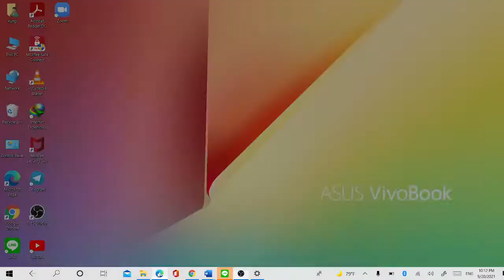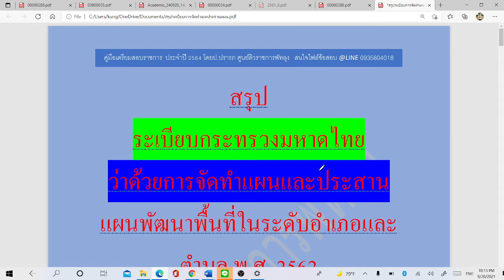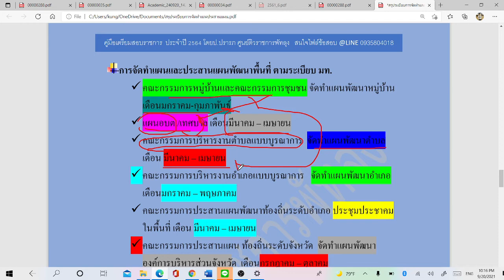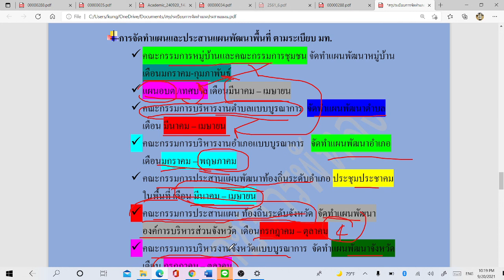ระเบียบกระทรวงมหาดไทยว่าด้วยการจัดทำและประสานแผนฯ เจาะประเด็นห้วงระยะเวลาในการดำเนินการ#สอบปลัด